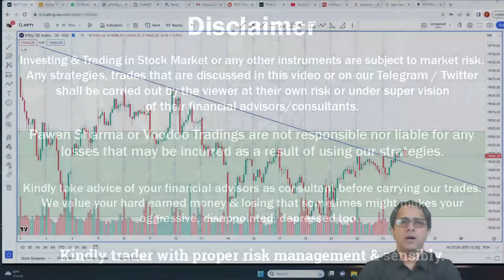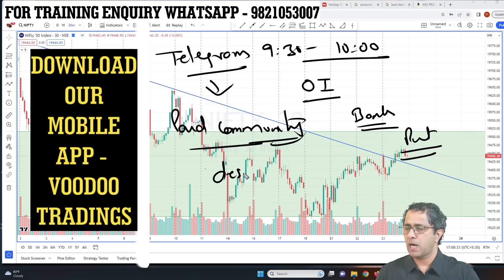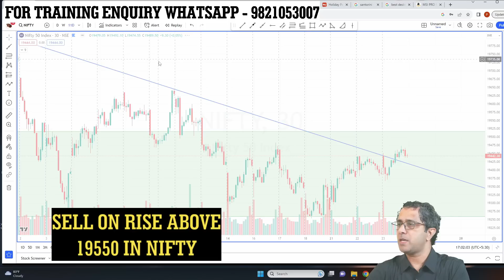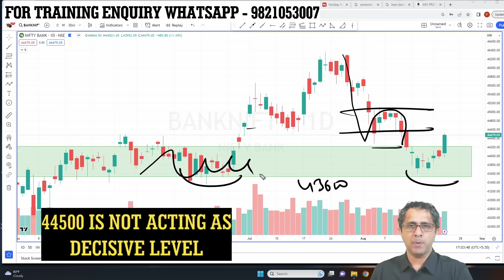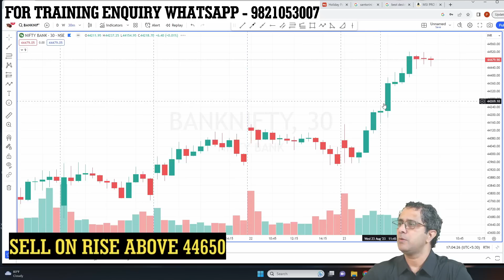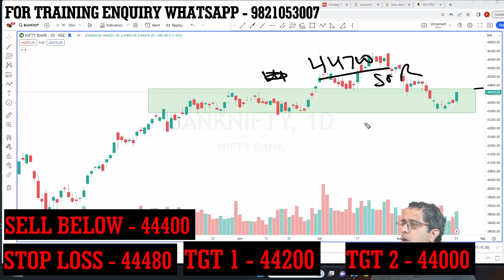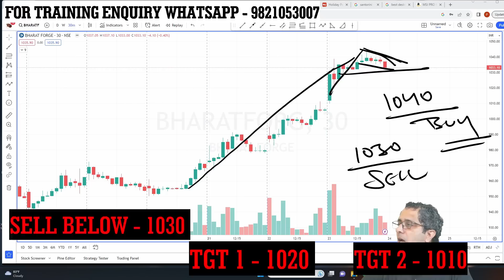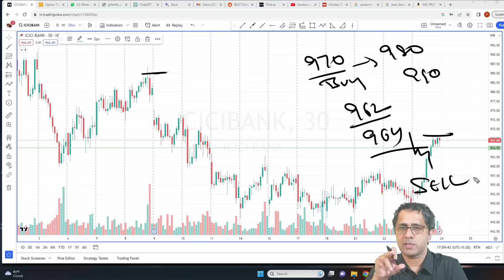Excellent Reversal in Banknifty | Will Nifty Rise Tomorrow | Market Analysis For Tomorrow